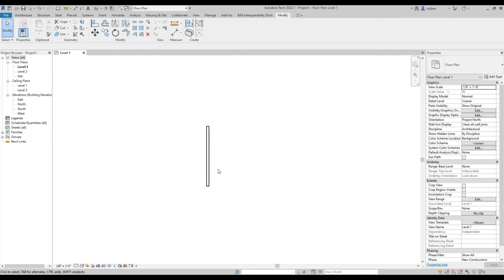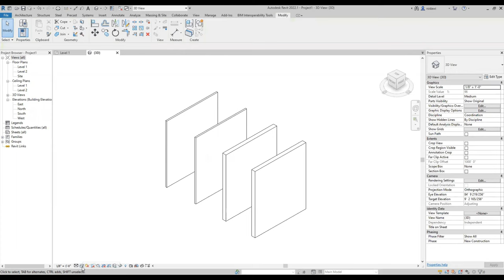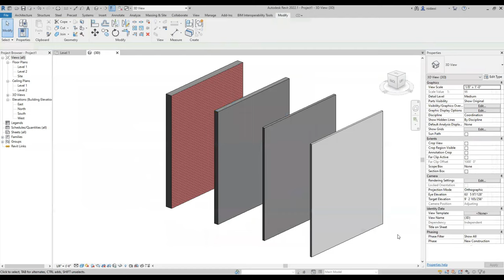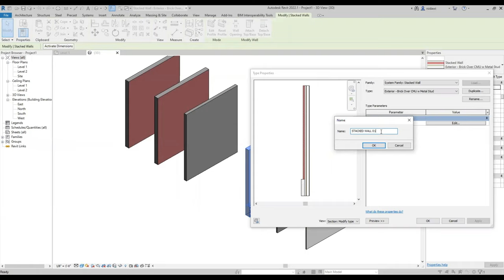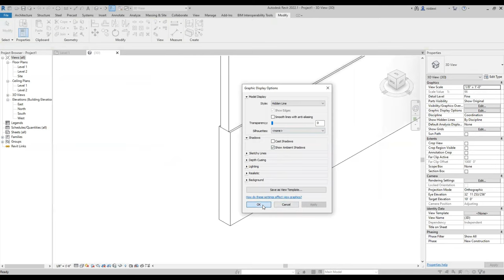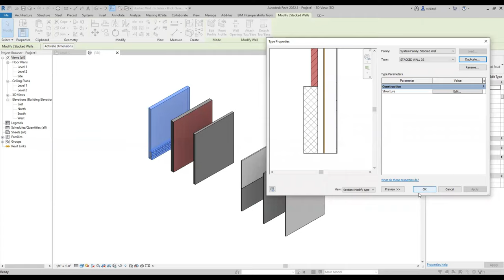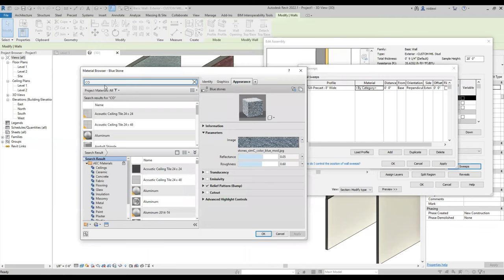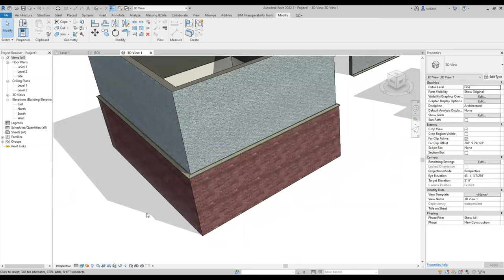Revit 2022 Stacked Walls 4K